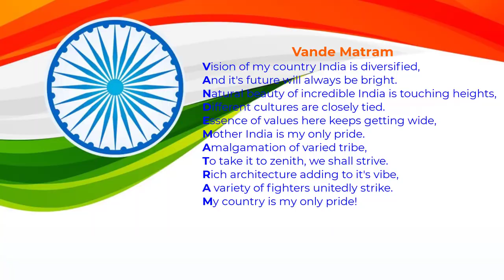Event Name-My India My Pride_Aanya Singh_V-B (LFPSSS)